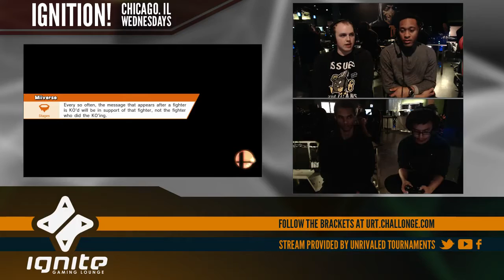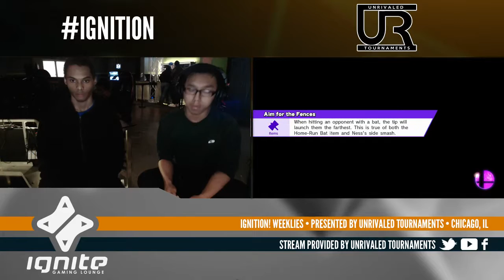Ignition #16 LOSERS FINALS - GGA.NiTe (Rosalina) vs UR | Ned (Cloud)